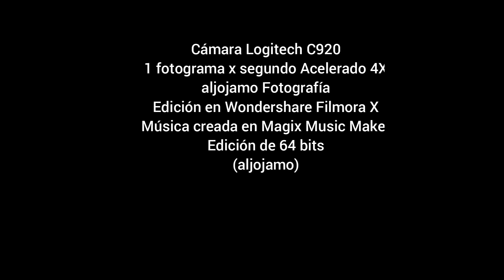20230118 TIMELAPSE ATM RETIRO WF11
Time Lapse - Actividad Atmosférica - Enero 18 de 2023 - El Retiro, Antioquia
Colombia
aljojamo Fotografía
Pista: 20230116_LOOPS_ALJOJAMO_MOVIE_SCORE_320KBPS.MP3